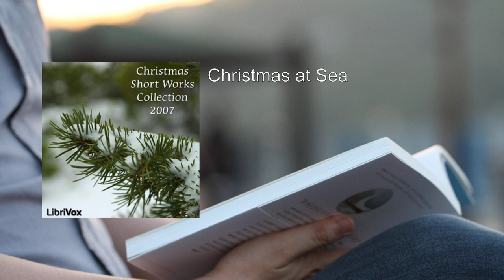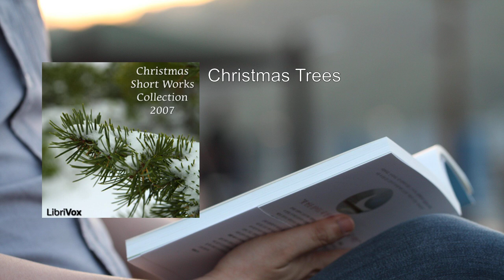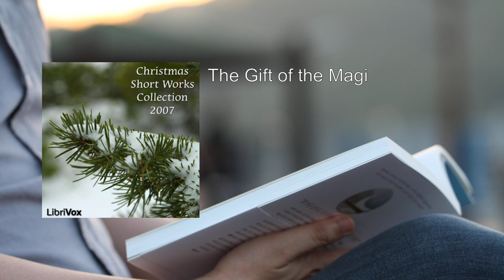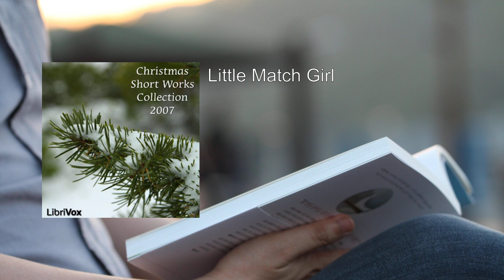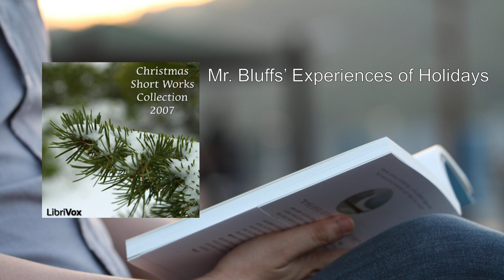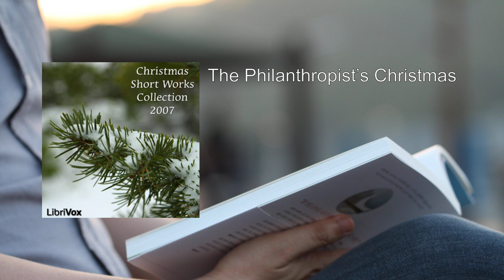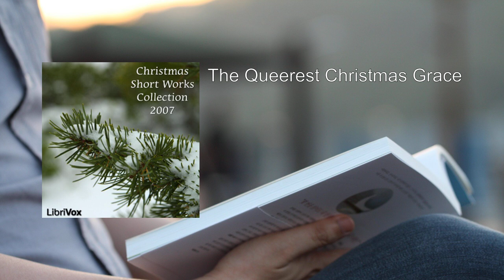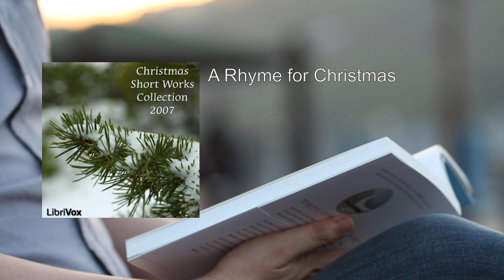Christmas Short Works Collection 2007 🔥 By Various FULL Audiobook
The Christmas Short Works Collection 2007 is a delightful compilation of public domain short stories, essays, poems, and scripture passages. These heartwarming pieces were recorded by a variety of LibriVox members. Let's dive into the festive literary offerings:

1. "Adventures of the Blue Carbuncle" by Sir Arthur Conan Doyle: A captivating mystery unfolds during the holiday season, involving a stolen gem and a curious goose.
2. "Christmas at Sea" by Robert Louis Stevenson: A poignant reflection on Christmas while at sea, evoking both longing and hope.
3. "Christmas Fairy of Strasburg" by Joseph Stirling Coyne: A whimsical tale of a magical fairy who brings joy to a Christmas celebration.
4. "Christmas Present" by Richmal Crompton: A humorous account of unexpected holiday surprises.
5. "A Christmas Star" by Katherine Pyle: A charming story that reminds us of the wonder and magic of the season.
6. "Christmas Storms and Sunshine" by Elizabeth Cleghorn Gaskell: A vivid portrayal of contrasting emotions during Christmas.
7. "Christmas Trees" by Robert Frost: A poetic exploration of the significance of Christmas trees.
8. "A Conscience Pudding" by E. Nesbit: A delightful tale involving a magical pudding that reveals hidden truths.
9. "A Cornish Christmas Play" by William Hone: A lively mummers' play performed by members of the UK LibriVox chapter.
10. "The Gift of the Magi" by O. Henry: A timeless story of selfless love and sacrifice.
11. "God Bless Us Every One" by James Whitcomb Riley: A brief but heartfelt Christmas wish.
12. "Hang Up the Baby’s Stocking" by Emily Huntington Miller: A sweet reminder of the joy of anticipation.
13. "Hoodoo McFiggin's Christmas" by Stephen Leacock: A humorous take on holiday mishaps.
14. "Karma" by Edwin Arlington Robinson: A thought-provoking poem about fate and consequences.
15. "Little Match Girl" by Hans Christian Andersen: A poignant tale of a poor girl's Christmas Eve.
16. "Little Tree" by E. E. Cummings: A whimsical poem celebrating the beauty of simplicity.
17. "The Magi" by William Butler Yeats: A poetic exploration of the Wise Men's journey.
18. "Mr. Bluffs' Experiences of Holidays" by Oliver Bell Bunce: Amusing anecdotes from Mr. Bluffs' holiday adventures.
19. "Mrs. Santa Claus" by Carolyn Sherwin Bailey: A delightful glimpse into Mrs. Claus' role in Christmas.
20. "The Night After Christmas" by Anne P. L. Field: A charming story set on the night after Santa's visit.
21. "An Old-Time Christmas" by Paul Laurence Dunbar: A nostalgic reflection on Christmas traditions.
22. "The Philanthropist's Christmas" by James Weber Linn: A heartwarming tale of generosity.
23. "The Queerest Christmas" by Grace Margaret Gallaher: An intriguing story with unexpected twists.
24. "A Rhyme for Christmas" by Radclyffe Hall: A lyrical poem capturing the essence of the season.
25. "The Story of Christmas" by Nora Archibald Smith: A retelling of the Nativity story.
26. "A Story that Never Ends" by Mrs. C. J. Woodbury: A timeless narrative about the spirit of Christmas.
27. "To An Old Fogey" by Owen Seaman: A playful poem addressing the skeptics of Christmas.
28. "Twas the Night Before Christmas (A Visit From St. Nicholas)" by Clement Clarke Moore: The classic tale of Santa's arrival.
29. "Vera's First Christmas Adventure" by Arnold Bennett: A delightful account of Vera's memorable holiday.
30. "Twas the Night Before Christmas (A Visit From St. Nicholas)" (Yes, another version!) by Clement Clarke Moore.

This collection invites readers to immerse themselves in the magic, warmth, and diverse perspectives of Christmas. Whether you seek laughter, reflection, or wonder, these timeless works offer something for everyone during the most wonderful time of the year! 🎄📚
More: Christmas, Short, Works
Collection, 2007, Audiobook
Holiday, Festive, Stories
Seasonal, Tales, Classic
Literature, Authors, Nostalgic

00:00:00 Adventures of the Blue Carbuncle
00:50:09 Christmas at Sea
00:54:28 Christmas Fairy of Strasburg
01:03:22 Christmas Present
01:14:46 A Christmas Star
01:23:17 Christmas Storms and Sunshine
01:57:23 Christmas Trees
02:01:34 A Conscience Pudding
02:35:01 A Cornish Christmas Play
02:40:47 The Gift of the Magi
02:54:45 God Bless Us Every One
02:56:32 Hang Up the Baby’s Stocking
02:58:25 Hoodoo McFiggin's Christmas
03:04:47 Karma
03:05:59 Little Match Girl
03:13:00 Little Tree
03:14:34 The Magi
03:15:34 Mr. Bluffs' Experiences of Holidays
03:31:36 Mrs. Santa Claus
03:37:35 The Night After Christmas
03:41:34 An Old-Time Christmas
03:51:48 The Philanthropist's Christmas
04:12:30 The Queerest Christmas Grace
04:30:50 A Rhyme for Christmas
04:33:33 The Story of Christmas
04:40:37 A Story that Never Ends
04:54:59 To An Old Fogey
04:57:28 Twas the Night Before Christmas (A Visit From St. Nicholas)
05:01:20 Vera's First Christmas Adventure
05:26:39 Twas the Night Before Christmas (A Visit From St. Nicholas)